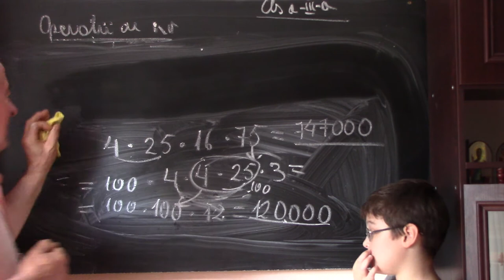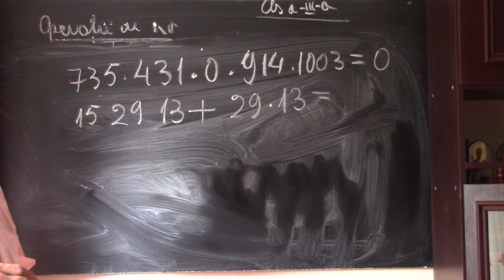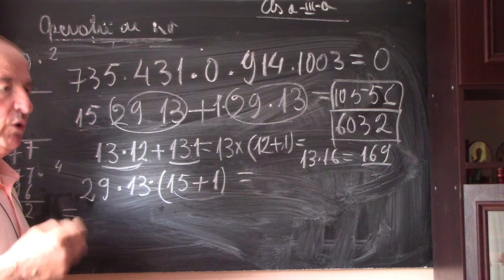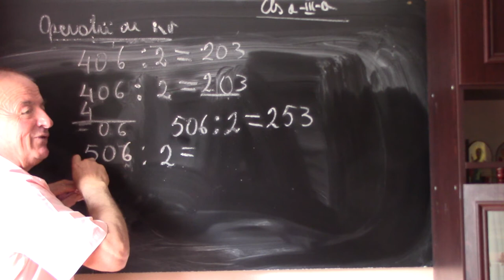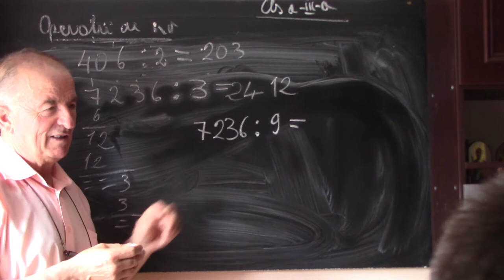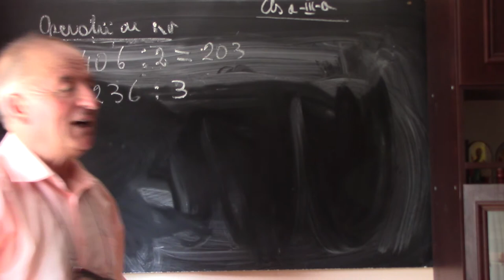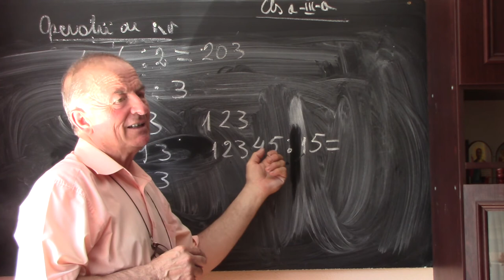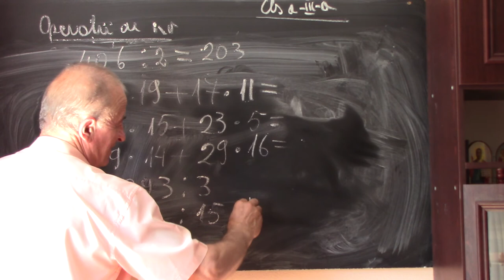2/2 Lectia 1553 - Clasa 3 - Operatii cu numere folosind Asociativitatea Comutativitatea Factor comun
Aceste lectii sunt SUSTINUTE de VOI si daca va sunt utile, as aprecia un Like, Share, Comment - In aceasta lectie de matematica, rezolvam o serie de exercitii la clasa a III-a, in care folosim asociativitatea, comutativitatea si scoaterea in factor comun.